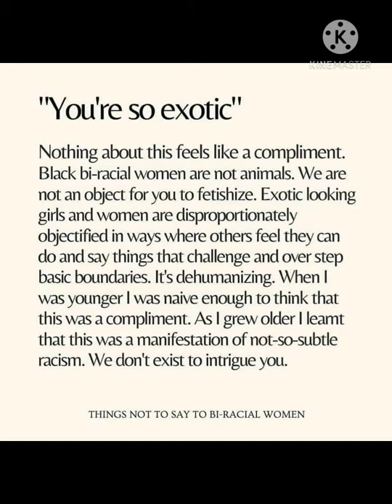Wow!!! Nova Stevens Miss Universe 2020 Canada / Exotic Beauty, a Woman of intillegence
Rabiya's Rainbow Outfit

Rabiya's Sexiest

rabiya's 10 trending casual wear